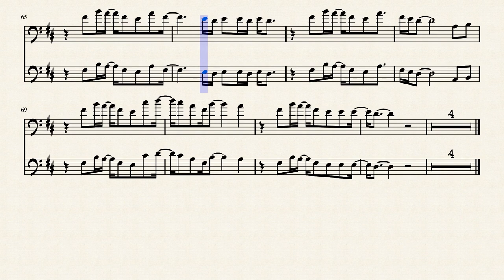"Fool For V" - Michele Fortunato (ft. BandLab) - Pop Trombone Music Score Play Along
Surround yourself with positivity.
Song by Michele Fortunato and BandLab. This song is free to use. Attribution is not required. Giving credit is always appreciated. Be creative and edit the tune as you like. Show your appreciation by donating and following!